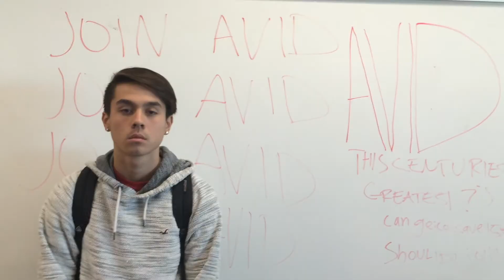Tragic Video, Must Watch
Good-bye video for our boys Tavi and Dennis. They will be missed!!!